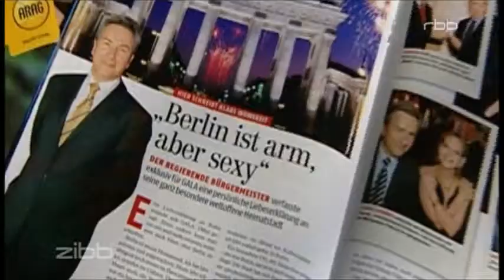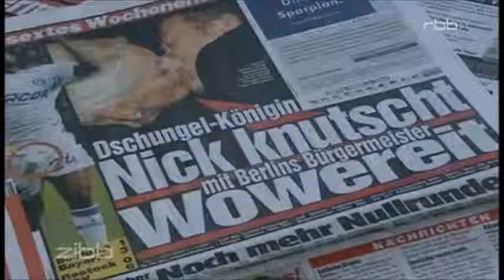zibb: Tschüss Wowi (10.12.2014)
Klaus Wowereit Rücktritt zibb dit war dit Satire Comedy Rundfunk Berlin Brandenburg rbb 2014 Regierender Bürgermeister Michael Müller Rückblick schwul Flughafen BER arm aber sexy